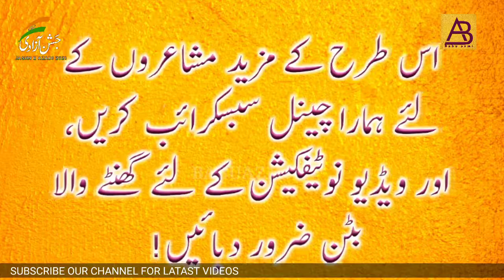ziyaurraman kopaganji new video Jashne e azadi 15 August 2021